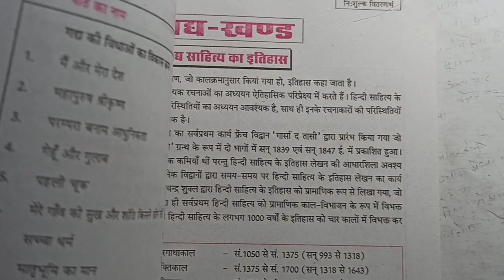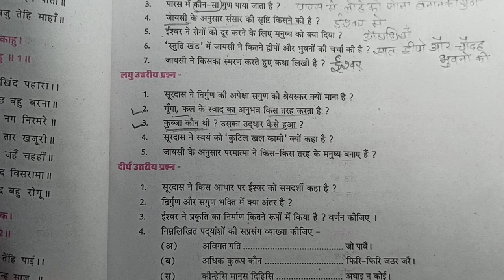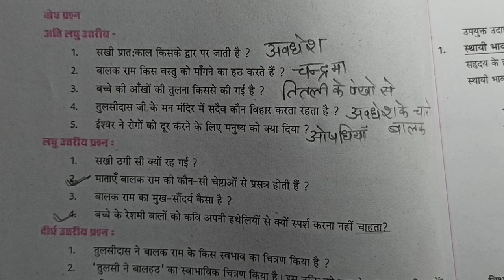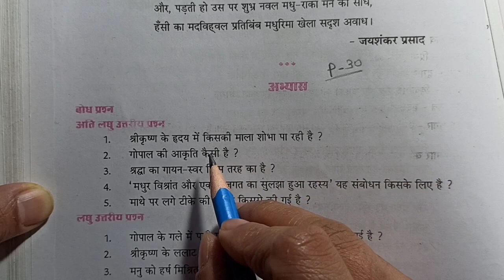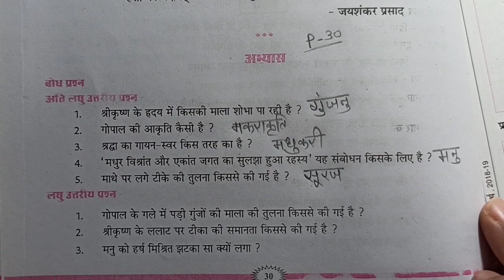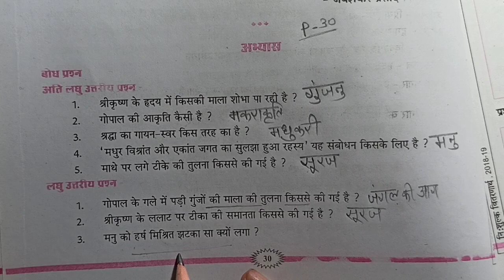कक्षा- 10 वी हिन्दी विशिष्ट पद्य खण्ड पाठ-1 से 3 महत्वपूर्ण प्रश्न